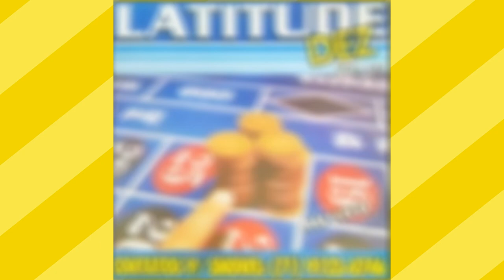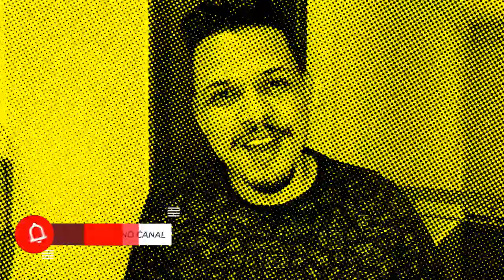A História da Banda LATITUDE 10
Conheça a história do Latitude 10, uma importante banda de arrocha da Bahia, com papel crucial do Del Show. Originários de Madre de Deus, sua música contagiante e estilo único conquistaram o público. Descubra como o Del Show influenciou a banda com depoimentos exclusivos. O Latitude 10 é uma referência no arrocha, inspirando artistas de todas as idades.

Não perca outras histórias inspiradoras desta série!